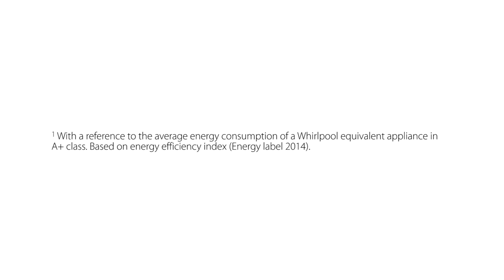Whirlpool HSCX10431 Supreme Care Tumble Dryer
Mixing innovative technology with a sleek, eye-catching design the Whirlpool Supreme Care Tumble Dryer (HSCX 10431) delivers an impressive 10kg of capacity with 18 programs, an A++ energy rating and exceptional care for all your fabric types.
Unlike traditional tumble dryers, the Whirlpool Supreme Care model incorporates innovative and modern Heat Pump Technology for a more environmental and cost efficient approach to tumble drying. Recycling the warm air through an integrated system, moisture is removed and stored in an internal cavity before the air is passed back through your clothes to continue drying them.